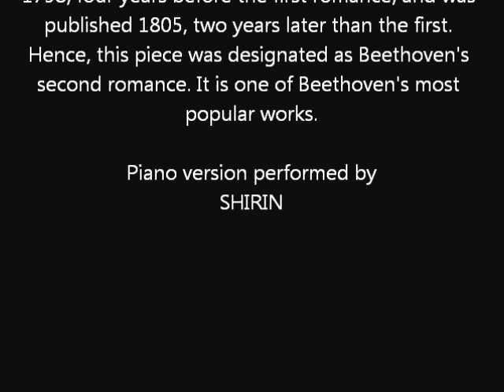Beethoven: Romance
The Romance for Violin and Orchestra No. 2 in F
major, Op. 50 is a piece for violin and orchestra by
Ludwig van Beethoven, one of two such
compositions by Beethoven, the other being
Romance No. 1 in G major, Op. 40. It was written in
1798, four years before the first romance, and was
published 1805, two years later than the first.
Hence, this piece was designated as Beethoven's
second romance. It is one of Beethoven's most
popular works.

SHIRIN